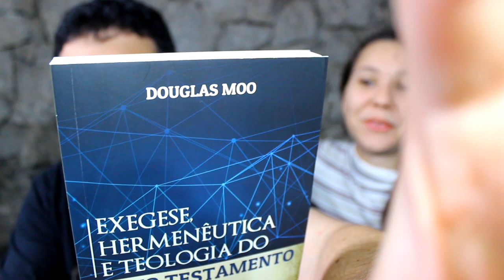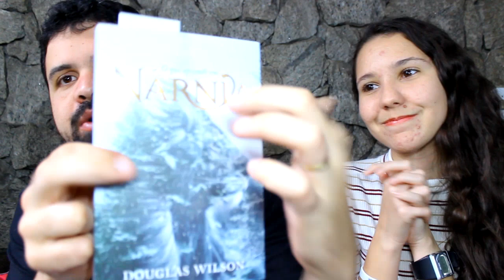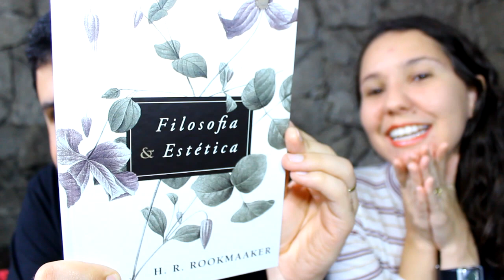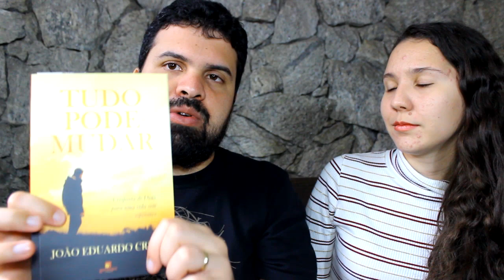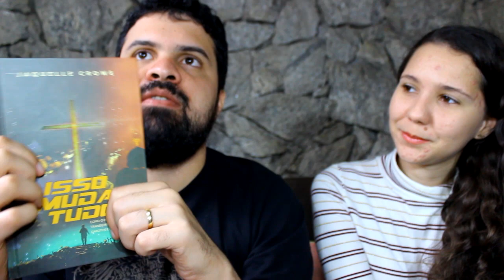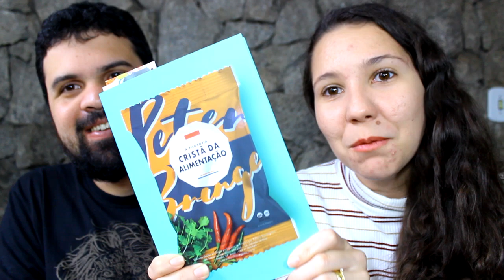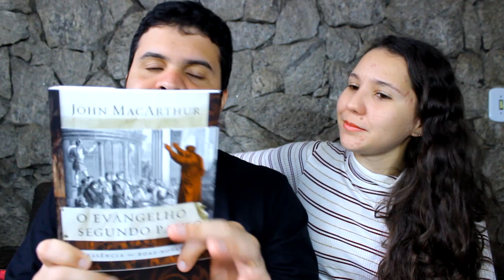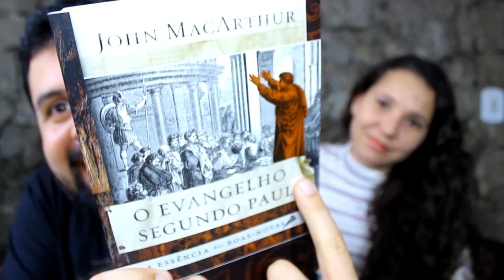Vermelho, Comida, Mudanças e Política - RECEBIDOS de Abril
Monergismo em massa, mas também Peregrino, Clube Ichthus, Fiel, Batista Regular, Mundo Cristão, Box95 e Garimpo são editoras presentes nos Recebidos de Abril!

A Verdade sobre as Mentiras
Através dos Portais do Esplendor
O Evangelho segundo Paulo

QUER NOS ENVIAR ALGO? =D

Obs: Todo envio será considerado com muito carinho, mas não podemos garantir resenha de todo envio.